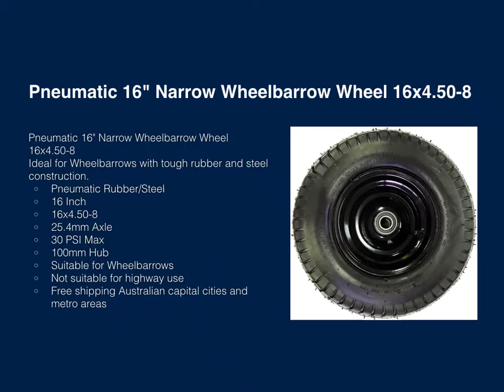Pneumatic 16" Narrow Wheelbarrow Wheel 16x4.50-8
Ideal for Wheelbarrows with tough rubber and steel construction.
Pneumatic Rubber/Steel
16 Inch
16x4.50-8
25.4mm Axle
30 PSI Max
100mm Hub
Suitable for Wheelbarrows
Not suitable for highway use